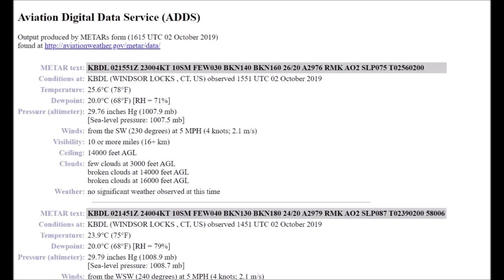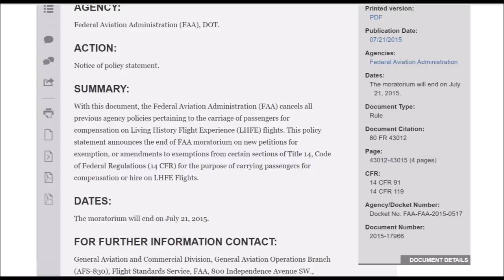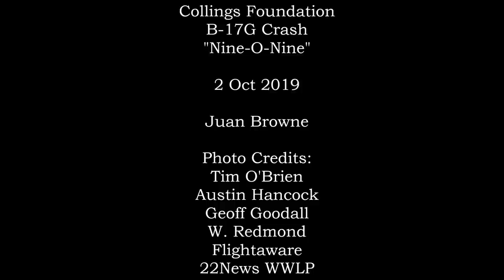B-17G Crash Collings Foundation KBDL 2 Oct 2019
What we know so far, plus history of this airframe, Collings Foundation information, and an explanation of the FAA regulations that govern these flights.

LINKS:
ATC Audio:

Still Photo Credit
Desert Rat-Austin Hancock